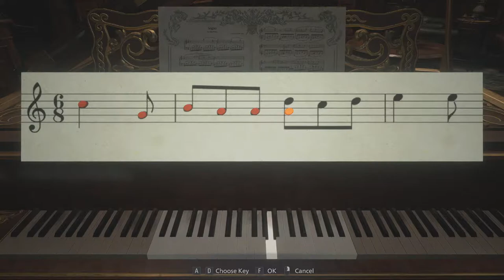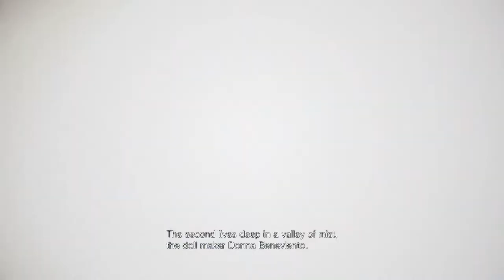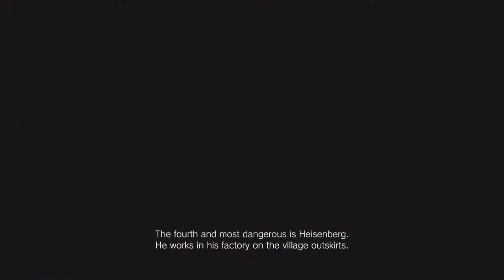Resident Evil Village # Infinite ASSAULT RIFLE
GPU:                      Gigabyte geforce gtx 1080 windforce
RAM:                     G skill trident z neo 32 GB 2x16GB (3600 MHz CL16)
Power supply:      Asus Rog Thor 850+ Platinum
Case:                     DeepCool Matrexx 55 V3 RGB
Monitor:                Aoc 24g1 (144hz)
Headphone:         Razer BlackShark V2
Mouse:                 Razer DeathAdder V2
Keyboard:             Razer BlackWidow V3 Tenkeyless
M.2:                       1TB Samsung 980 Pro
SSD:                      250GB
HDD:                     2TB
ISP:                       DU 500mbps
Table:                    NGC-S Gaming Desk
Chair:                    Cougar Explore S